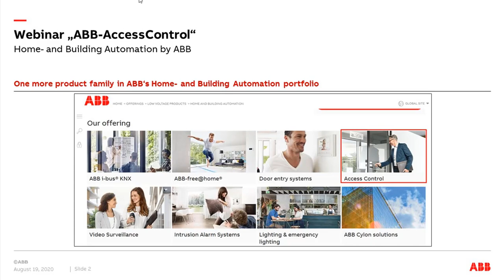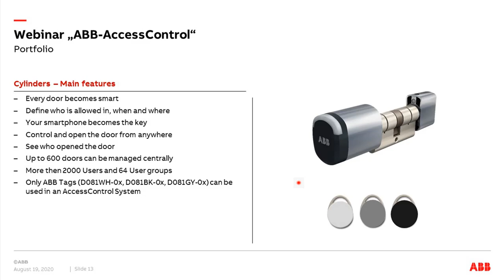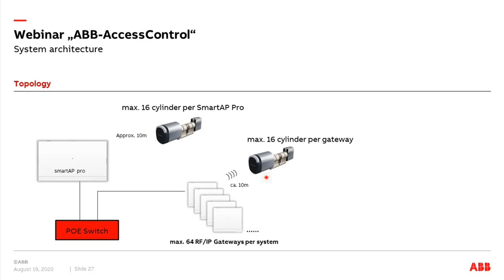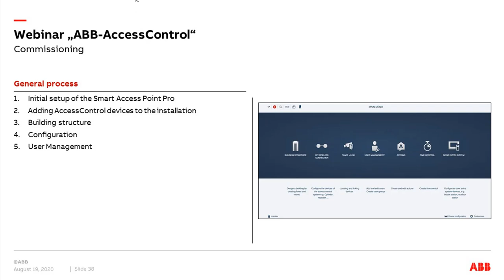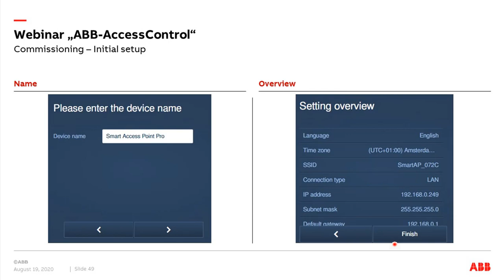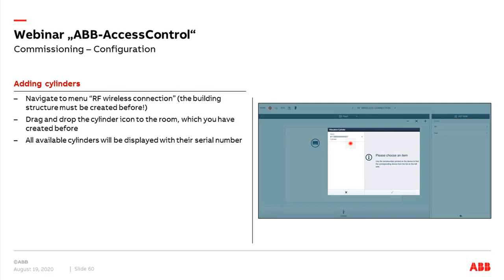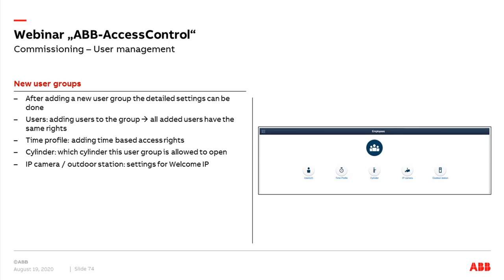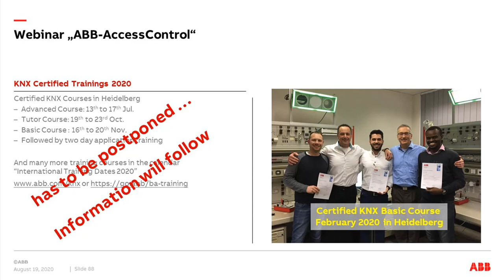Webinar about ABB AccessControl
Webinar from the Building Automation Competence Center Europe.
Content:
ABB AccessControl
- Introduction
- Portfolio
- System architecture
- Commissioning